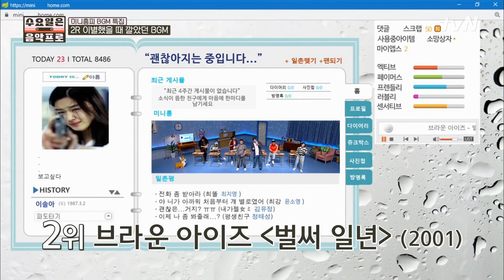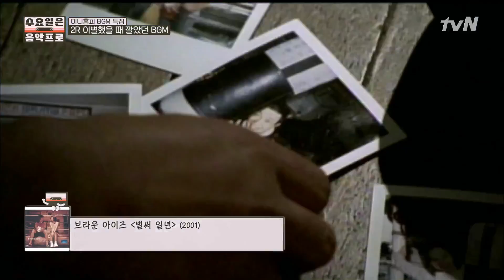브라운 아이즈 '벌써 일년'♪ 내 동년배들 다 미니홈피에 이 노래 깔았었다 | 수요일은음악프로 EP1-17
수요일은음악프로 EP1-17

tvN 수요일은 음악프로 (2019) : 음악이 차고 넘치는 시대, 그러나 각자의 플레이리스트는 빈곤하다?! 텅 빈 당신의 감수성을 채워줄 新 음악예능!